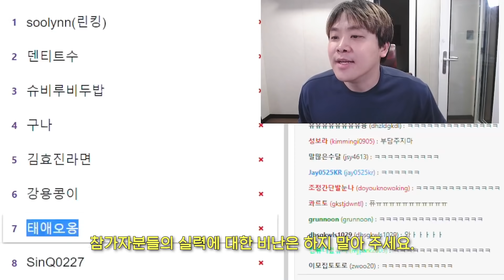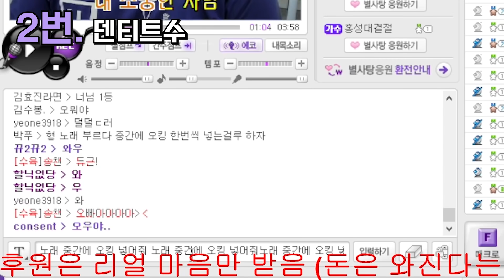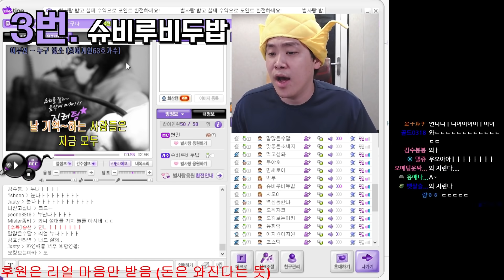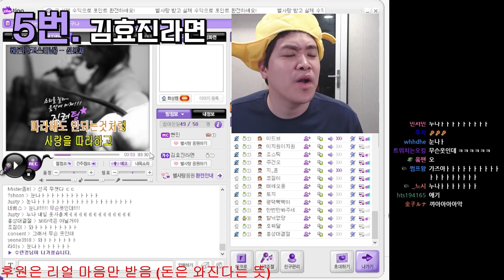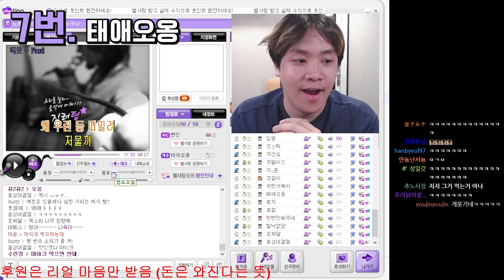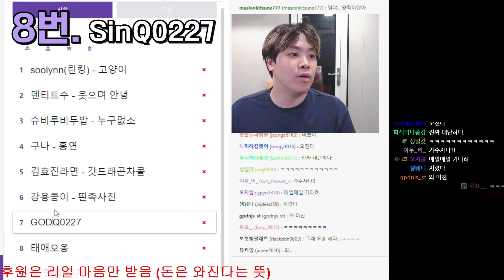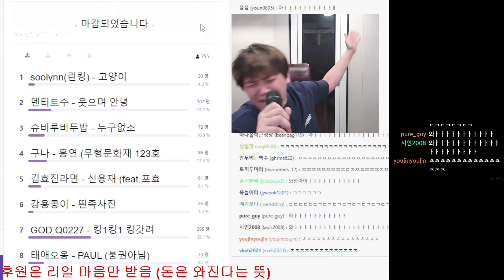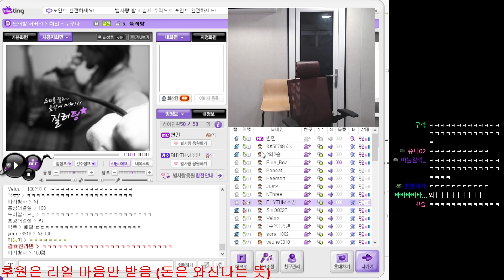복면가왕 우승자가 왜 여기서 나와..?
BY. 진호